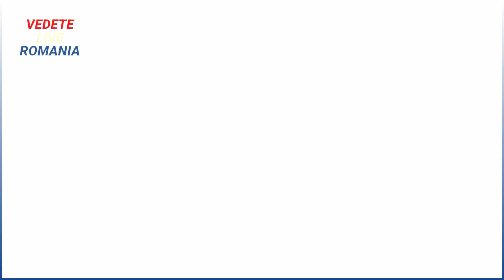PRODAN UN NOU ATAC TAIOS LA ADRESA LUI REGHECAMPF SI A CORINEI CACIU, Gura De Aur Si Limba De Aur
Reghecampf ar fi adus-o acasă pe Corina Caciuc în timp ce Anamaria Prodan încerca să-și salveze mama

 Anamaria Prodan a dezvăluit că i-a iertat infidelitățile lui Laurențiu Reghecampf de foarte mult ori.

MORI DE RAS, PRODAN FACE MISTO DE CORINA CACIUC, Iubita Lui Reghecampf, PRODAN RADE DE CORINA CACIUC

ANAMARIA PRODAN A AVUT O REPLICA PENTRU DANI MOCANU, II ASCULTA MANELELE SI A FACUT UN GEST IRONIC

🔴PRODAN ATACA DUR PE REGHE SI PE CORINA, LE-A PUS PORECLE SI RADE DE POZELE DE CRACIUN🔥

PRIMELE IMAGINI CU LAURENTIU REGHECAMPF SI CORINA CACIUC
Primele Poze cu Laurențiu Reghecampf și Corina, Iubita Sa, împreună. DIVORTUL PRODAN REGHECAMPF
Anamaria Prodan și Laurențiu Reghecampf, ceartă în direct.
„Ai transferat conturile familiei!” Și-au aruncat cuvinte grele
Anamaria Prodan si Laurențiu Reghecampf, ceartă în direct: "Să-ți fie rușine pentru tot ce ai făcut cu viața ta!"
Scandal exploziv la TV între Anamaria Prodan și Laurențiu Reghecampf! Cum și-a umilit fostul soț după ce a apărut într-un pictorial de Crăciun cu iubita sa, Corina

Vestea ca un trăsnet pentru Anamaria Prodan!
ce legătură are cu noua iubită a tatălui său

Reghe ar fi spus ca o inlocuieste pe Prodan cu Giovanni Becali in calitatea de impresar